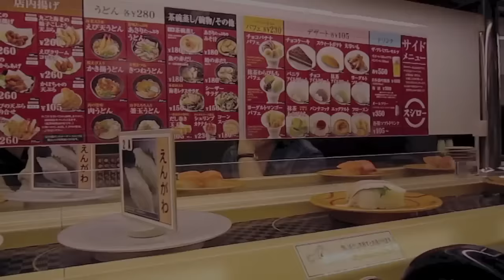Paano magluto | Adobong Atay ng Baboy Recipe - Filipino Tagalog Pinoy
600 grams pork liver
3 bay leaves
1 cup onion
1tbsp oyster sauce
1tbsp ginger
1tbsp garlic
fresh chili to taste
1tbsp lemon juice
3tbsp soy sauce
2tbsp vinegar
3tbsp oil
1 cup water

Adobong Atay ng Baboy Recipe - Filipino Tagalog pinoy
filipinofood Pinoyrecipes howtocook As part of the HOW TO COOK GREAT NETWORK

"Banli/Binanlian/Pabanli" − blanched.

"Buro/Binuro" − fermented.
"Laga/Nilaga/Palaga" − boiled/braised.

"Pinakuluan" – boiled.
"Relleno/Relyeno" – stuffed.

"Tosta/Tinosta/Tostado" – toasted.
"Torta/Tinorta/Patorta" – to cook with eggs in the manner of an omelet.